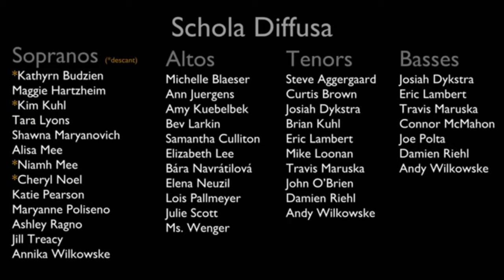I'll Fly Away -Dispersed Choir // Mourning Group Song// Covid-19 Mourning Group song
This is a melodious  group song sung  by the singers from various countries at the same time. Great efforts of musical co-ordination. The tune of the song is sweet and piano and violine adding to the  sweetness of the tune. These 2 instruments  have taken this song in an emotional environment perfectly synchronizing with singers' voice.

So many innocent people are the victims of Corona virus during last few months all over the world. In @ to commemorate these souls,  a  rendition is presented  which is  Pandemic Virtual Choir.

Members of Schola Diffusa, Latin for "dispersed choir," have sung this song from their homes around the countries, as well as Europe. The singers contributed for this song have done an excellent job.

The song  starts with the superb pianist   Michael Loonan and the song is also accompanied by the  phenomenal violinist Brigid McCarthy.

In the wake of 350,000 deaths from Covid-19, this is a song of mournful joy.

The reuse  of this song  is attributed with due credit to Mr. Damien Riehl, who is also one of the singers, and the entire group, under the Licence CC .
A piece of the @ before the start and at the end of the song is included from YouTube Audio @.  The original song is not tampered in any way.